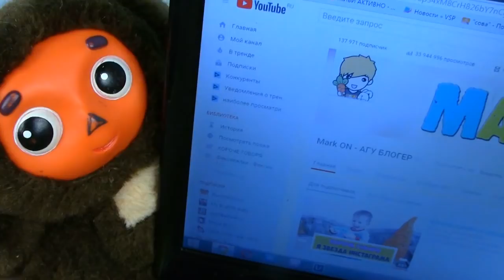Подписчики в реальной жизни || ЧЕБУРЕК ЖЖЕТ!